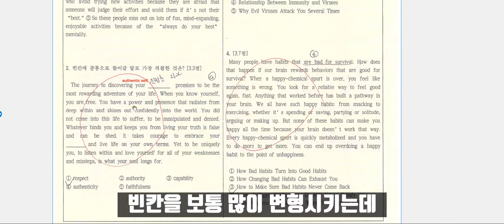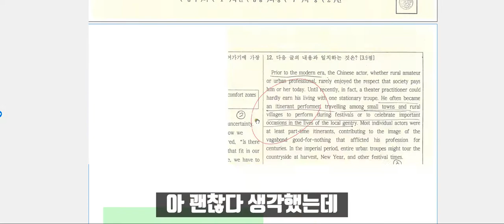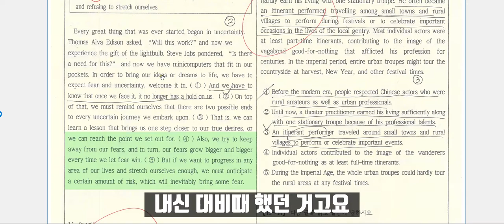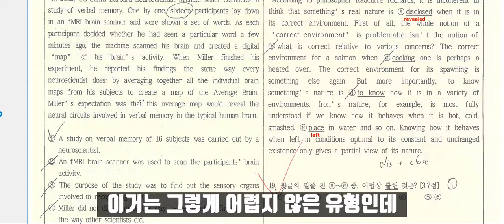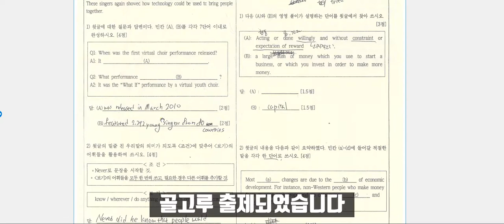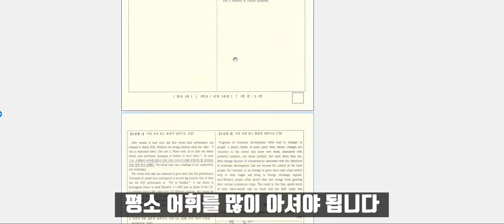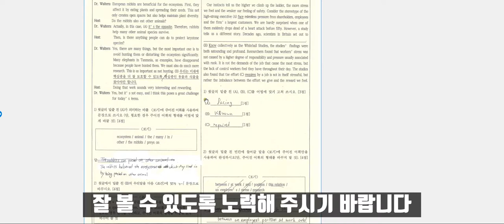[동백 온라인 고입설명회] 초당고1 영어 내신 출제경향 및 대비방법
초당고1 영어 내신은 어떻게 출제되고 어떻게 대비를 해야 하는지?